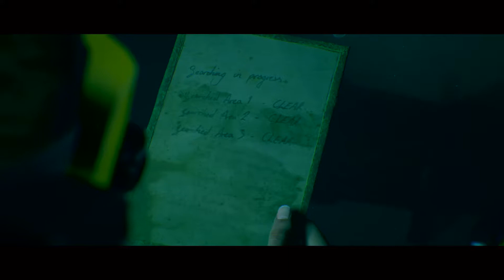The Dark Pictures Anthology: Man of Medan - Parte 5 - Julia